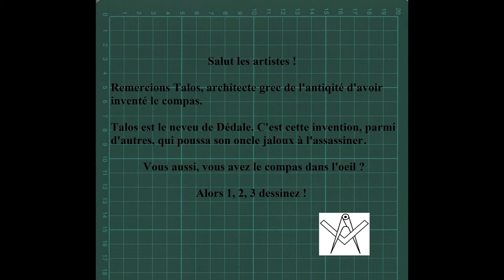🎨 Comment Dessiner Un Mandala Au Compas [Tuto Dessin Au Compas 113]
Comment Dessiner Un Mandala Au Compas. Dans cette vidéo les étapes pour réaliser ce dessin au compas.

          🎁 *Temu* 🎁